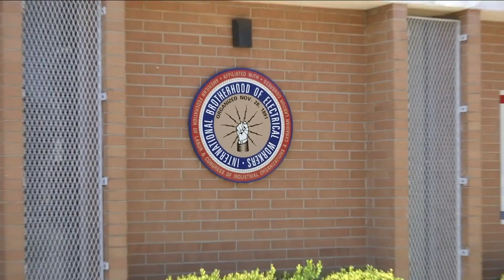JEA board backs legislation safeguarding employees' retirement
JACKSONVILLE, Fla. - JEA's board of directors has signed off on some safeguards that would preserve employees' financial futures in the event the publicly-owned is sold.